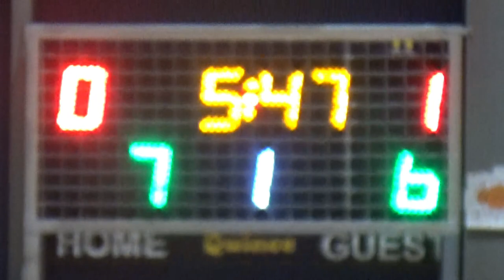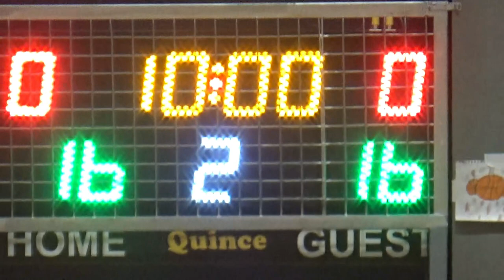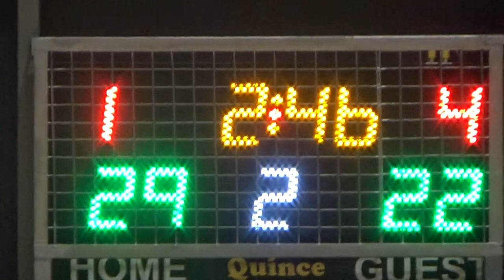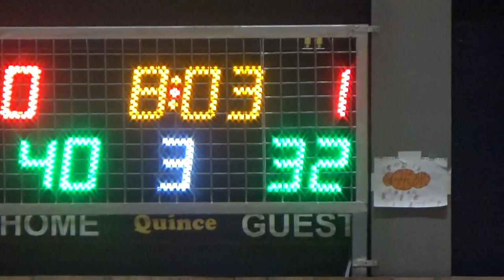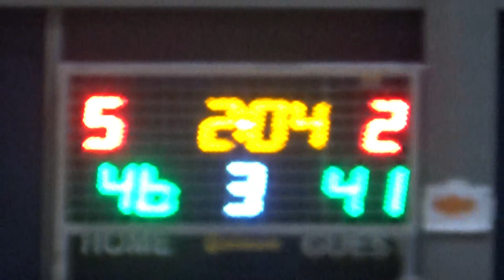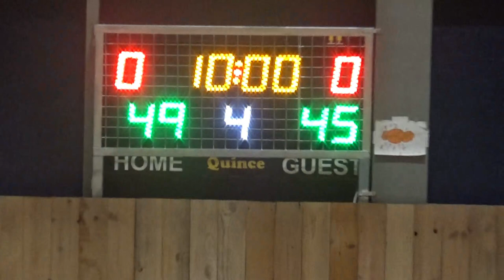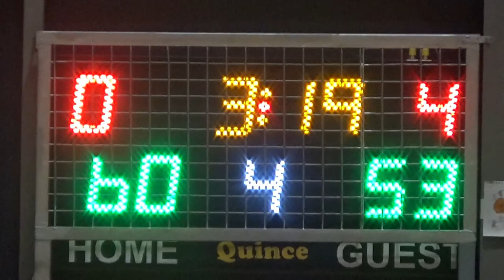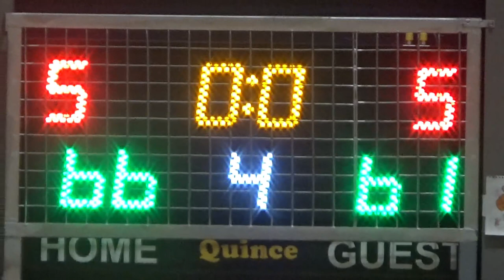Basketaki Salonica Development - Phoenix Bc Vs Never Again (2/2/2024)